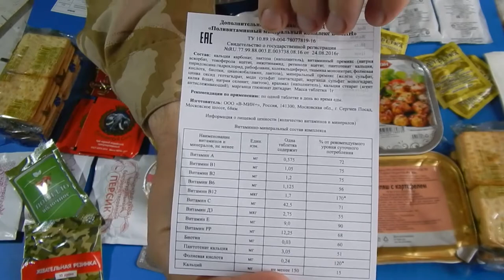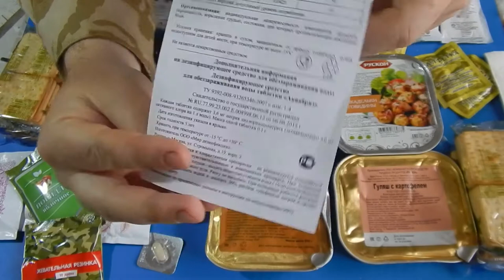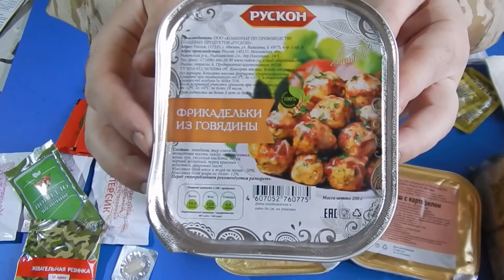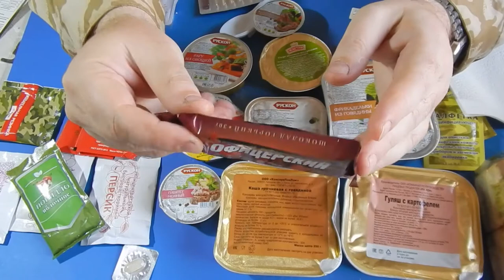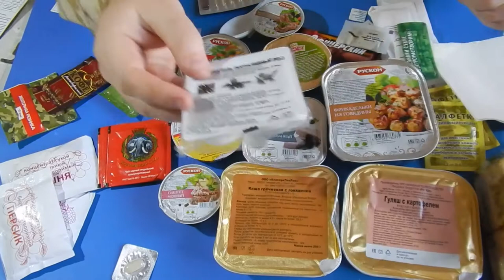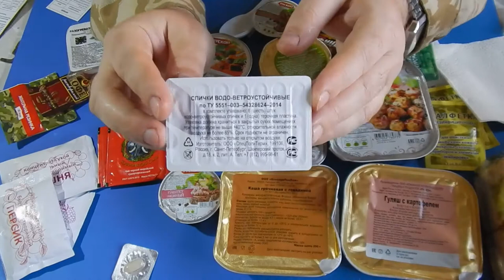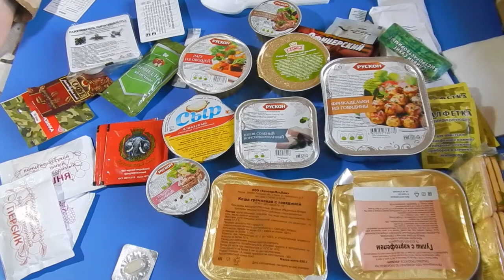ОБЗОР ИРП 2, СУХОЙ ПАЁК Российской Армии.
Что кушать в походе, на рыбалке, на охоте? Ответ на ваш вопрос прост! ИРП Индивидуальный Рацион Питания или просто СУХПАЙ .
ИРП (индивидуальный рацион питания) применяется в вооруженных силах для обеспечения питанием в тех условиях где нет возможности приготовить себе еду. Все ингредиенты входящие в состав сухпайка не нуждаются в готовке. Максимум что вам нужно сделать - это подогреть пищу входящую в состав рациона. Для подогрева каждый сухпай снабжен спичками и спец разогревателем портативным.
Т.е. в составе сухого пайка, есть абсолютно все, что необходимое для того чтобы хорошо и комфортно питаться в самых экстремальных условиях, даже если у вас кроме сухпайка ИРП, нет больше вообще ничего.

Кроме использования в вооруженных силах сухпай активно применяют любители охоты, рыбалки, туристы и выживальщики.
Состав ИРП
1) Галеты армейские из муки пшеничной 1 сорта - 100 г
2) Галеты армейские из муки обойной - 100 г
3) Тефтели из говядины - 250 г
4) Шпик соленый консервированный - 100 г
5) Фарш колбасный любительский - 50 г
6) Паштет нежный - 50 г
7) Каша рисовая с говядиной - 250 г
8) Мясо фасолью и овощами - 250 г
9) Икра из овощей - 100 г
10) Фруктово-ягодный концентрат - 75 г
11) Сыр плавленный стерилизованный - 80 г
12) Повидло фруктовое - 45 г
13) Пюре из фруктов натуральное - 100 г
14) Шоколад горький - 30 г
15) Чай черный байховый 4 г
16) Кофе растворимый - 2 г
17) Сливки сухие - 2 г
18) Сахар - 60 г
19) Соль - 5 г
20) Перец черный молотый - 1 г
21) Поливитамин - 1 шт.
22) Жевательная резинка - 10 г
23) Таблетка для дезинфекции воды 3 шт
24) Разогреватель портативный - комплект
25) Спички водоветроустойчивые - 6 шт.
26) Салфетки дезинфицирующие для рук - 3 шт
27) Салфетки бумажные - 3 шт.
28) Ложка пластмассовая - 3 шт.
29) Нож пластмассовый - 1 шт.

Вариант 1.
ОСНОВНОЕ БЛЮДО 1 - Рис с курицей и овощами 250 г
ОСНОВНОЕ БЛЮДО 2 - Мясо с зеленым горошком и морковью 250 г

Вариант 2.
ОСНОВНОЕ БЛЮДО 1 - Каша гречневая с говядиной 250 г
ОСНОВНОЕ БЛЮДО 2 - Гуляш с картофелем 250 г

Вариант 3.
ОСНОВНОЕ БЛЮДО 1 - Каша рисовая с говядиной 250 г
ОСНОВНОЕ БЛЮДО 2 - Мясо с фасолью и овощами 250 г

Вариант 4.

Вариант 5.

Вариант 6.

Вариант 7.